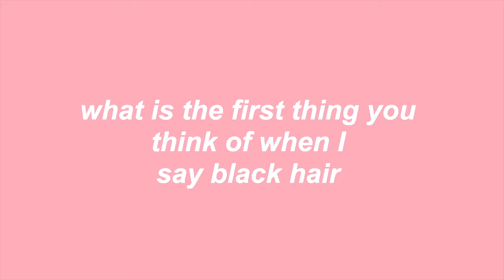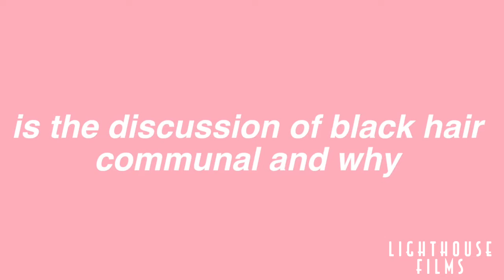Black Hair Series P.1 [Gladys Hollis]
Black Hair Series P.1

This series will explore the vast variety of black hair and the experiences that black men and women have had over the years. I hope to spread the awareness of the importance of hair in the black community and how it can affect our lives at a greater scale.

Music